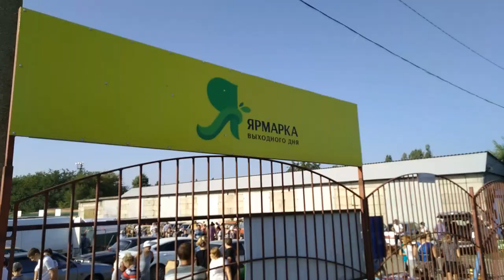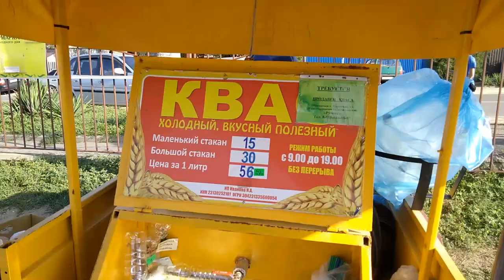Ярмарка Кропоткин 29.08.2021г Цены и асортимент !!!